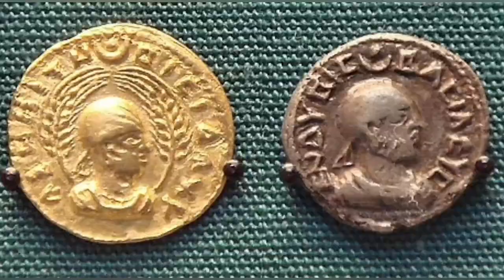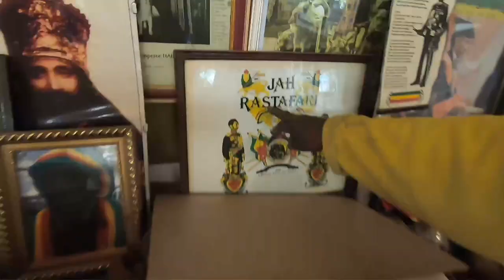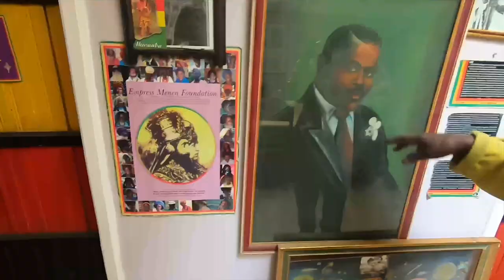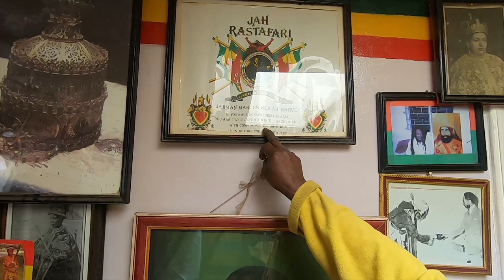The Ethiopia 💚💛❤️ They Don't Want You To Know About